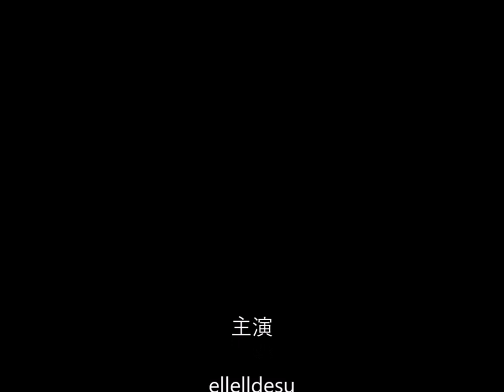kigurumi CDM-B赤プラグスーツ 13